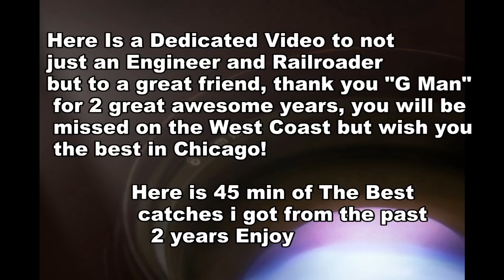An Awesome Railroader And Friend running on the West Coast has come to an End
here is a little dedication to a friend who has left the west coast and headed to chicago, here are some memories that will never be forgotten, thanks for being a great friend, you wil be missed out here and thank you for those great hook ups you gave me